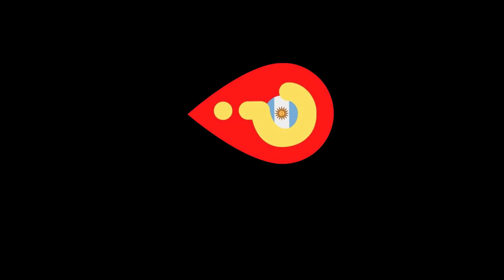😳😳COMO VER EL PLANETA MARTE EN LA TIERRA 🤷‍♂️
⭐⭐ Donde están?, Como llegar?, Como son?, todo contado en este breve video. Todas las semanas un lugar distinto a descubrir de nuestra Argentina

EL VALLE DE MARTE: La extrema aridez, la variada composición mineral, la erosión causada por el viento y las lluvias torrenciales,sumado a la la intensidad de la luz solar provocada por la diafanidad del aire crearon esta curiosa formación geologica. Es como ver a el planeta marte en la tierra

✨ R E G A L O ✨

✨✨✨ M A S   I N F O R M A C I O N    D E L    L U G A R ✨✨✨

Paisaje recomendado: GPS: -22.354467, -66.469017     Alt .: 3773,3 msnm

Albergue en Cusi Cusi:  “El Hostal de Cusi Cusi” Bonito hostal en Cusi Cusi!  habitaciones compartidas (3 camas  y 2 camas) y una habitación privada (cama doble + cama individual - No wifi.cena

❗❗❗❗SI CONSIDERAS QUE UN LUGAR DE ARGENTINA MERECE TENER MAYOR DIFUSION ENVIANOS UN MENSAJE CON SU UBICACIÓN Y DEMAS CARACTERISTICAS

✔✔ Si llegaste hasta aca te lo agradecemos, y para demostrártelo te enviaremos un regalo sorpresa que seguro te encantara, pedilo al mail : poniendo en el asunto “regalo sorpresa”